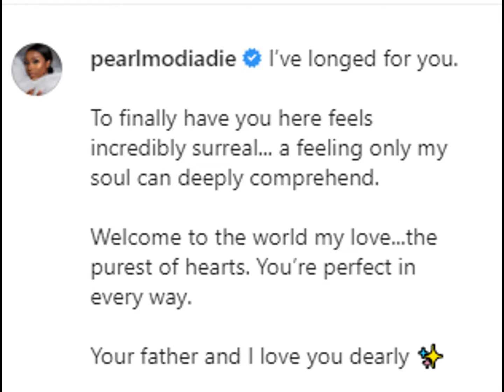Pearl Modiadie has gave Birth || Congrats!